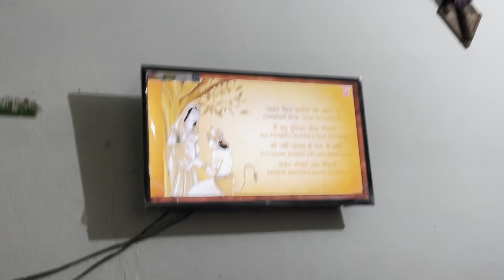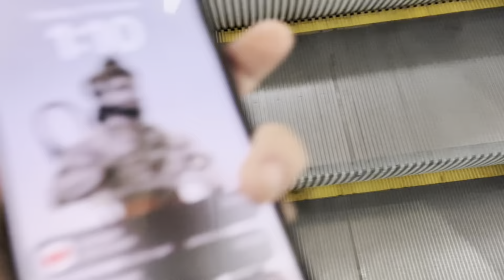A Sunday full of Masti 💕 Bacho ke sath bachi ban gyi 🥹 | Suhani Malhotra